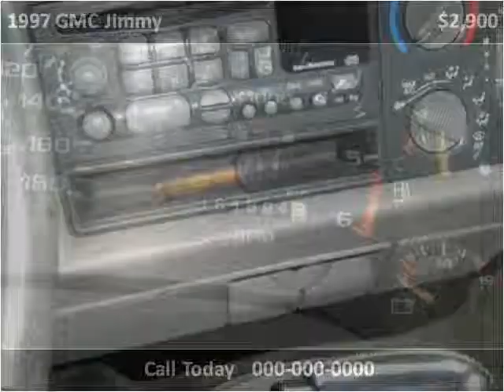1997 GMC Jimmy Used Cars Vancouver BC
This 1997 GMC Jimmy is available from Buy Car 123.